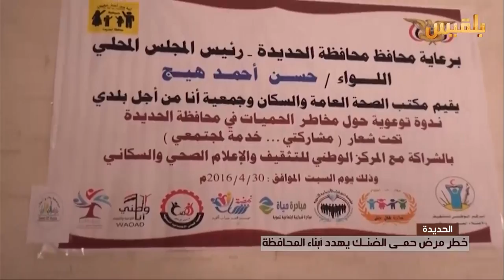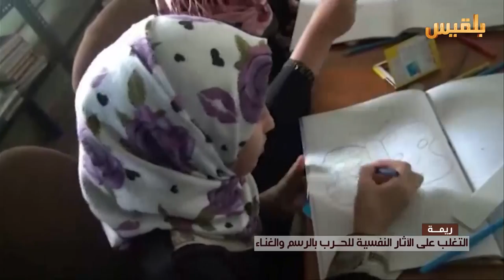نشرة اخبار الساعة الخامسة | 1-5-2016 | تقديم: شادي نجيب